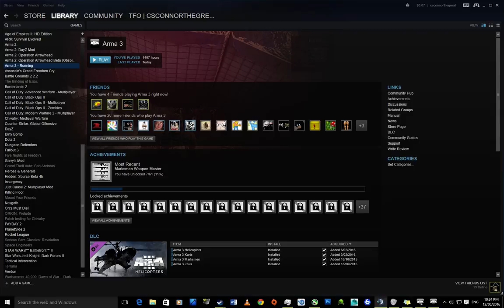wtf!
u wot m8